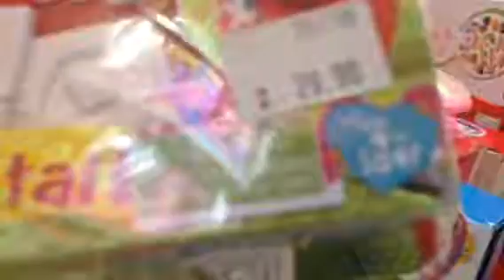Toy hunt Lalaloopsy tinies Rosie's pet hospital